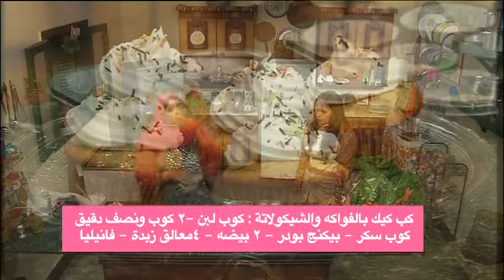النهارده الحلو بتعنا هيكون كب كيك بالفواكه والشكيولاته